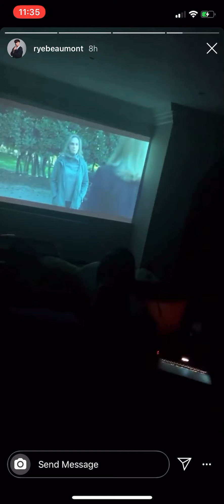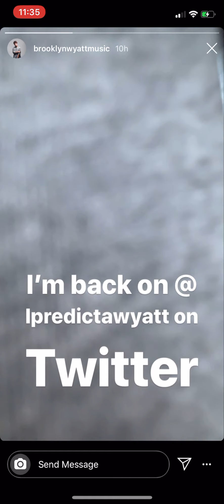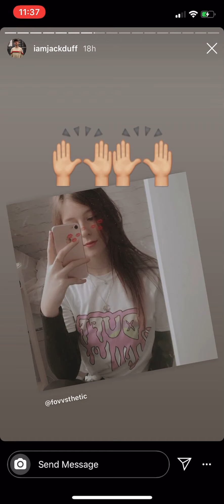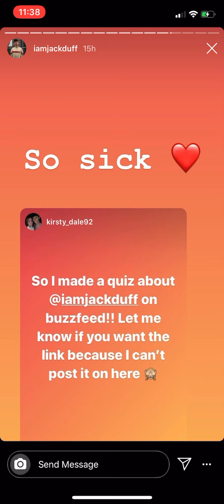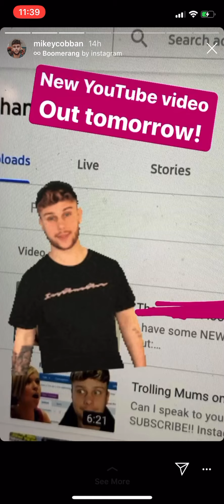RoadTrip’s, Mikey’s & Jack’s Insta Stories 18/04/20